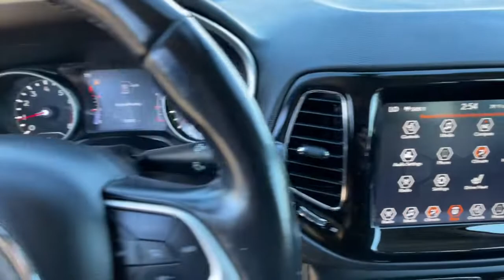2020 Jeep Compass Reno, Carson City, Northern Nevada, Sacramento, Elko, NV LT127447C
Sting Used 2020 Jeep Compass available in Reno, Nevada at Lithia Chrysler Jeep of Reno. Servicing the Carson City, Northern Nevada, Sacramento, Elko, NV area.
2020 Jeep Compass Limited 4x4 - Stock#: LT127447C - VIN#: 3C4NJDCB8LT127447

FUEL EFFICIENT 30 MPG Hwy/22 MPG City! Jeep Certified CARFAX 1-Owner. Heated Leather Seats Bluetooth iPod/MP3 Input Remote Engine Start Apple CarPlay Dual Zone A/C Aluminum Wheels ENGINE: 2.4L I4 ZERO EVAP M-AIR W/ESS... CLICK ME! KEY FEATURES INCLUDE: Leather Seats 4x4 Heated Driver Seat Back-Up Camera Satellite Radio iPod/MP3 Input Bluetooth Aluminum Wheels Remote Engine Start Dual Zone A/C Apple CarPlay Smart Device Integration Heated Seats Heated Leather Seats Rear Spoiler MP3 Player Keyless Entry Privacy Glass Steering Wheel Controls. OPTION PACKAGES: ENGINE: 2.4L I4 ZERO EVAP M-AIR W/ESS (STD) TRANSMISSION: 9-SPEED 948TE AUTOMATIC (STD). EXPERTS REPORT: Great Gas Mileage: 30 MPG Hwy. BUY WITH CONFIDENCE: 125-Point Inspection and Reconditioning 7-Year/100000-Mile Powertrain Limited warranty Some of our pre-owned vehicles may have unrepaired safety recalls. Check vinrcl.safercar.gov/vin/ Rental Car Allowance 24-Hour Towing and Roadside Assistance Carfax Vehicle History Report 3-Month/3000-Mile Maximum Care Coverage Lifetime Certified Warranty Upgrades Available Introductory 3-month subscription to SiriusXM Satellite Radio VISIT US TODAY: At Lithia Chrysler Jeep of Reno our first and foremost goal is to make your car-buying and ownership experience better than any other youve had near Carson City Auburn CA Sparks and beyond. And prepare to have your expectations exceeded. Price does not include $499 Dealer Doc fee taxes and license fees. Price contains all applicable dealer incentives and non-limited factory rebates. You may qualify for additional rebates; see dealer for details.